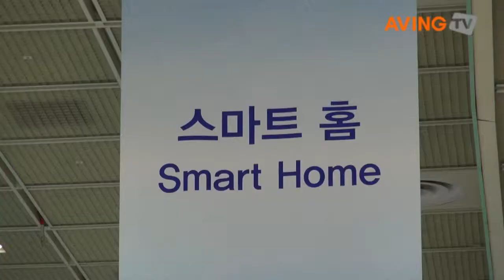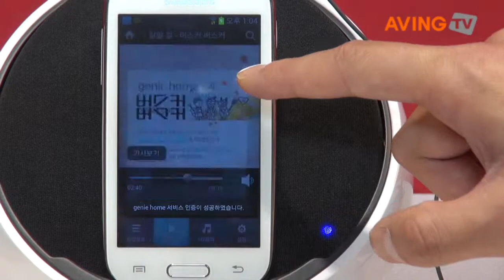[스마트홈·빌딩전 영상] KT, olleh '스마트홈 폰 mini' 선보여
KT 13일부터 15일까지 서울 코엑스에서 개최되는 '2013 국제 스마트홈·빌딩전(SMART HOME·BUILDING SHOW)'에 참가해 olleh All-IP 기반의 다양한 스마트홈 기술이 적용된 '스마트홈 폰 mini'을 선보였다.